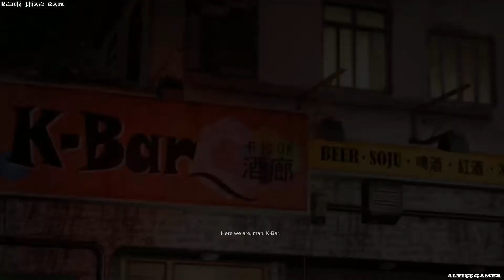Sleeping Dogs - Part 9 - Walkthrough - No Commentary